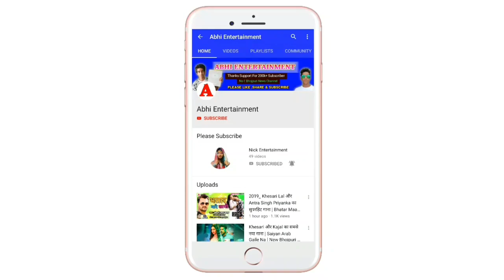देखिये अभी-अभी Live आ के Khesari Lal Yadav का सबसे हिट गाना गाया Nirahua ने